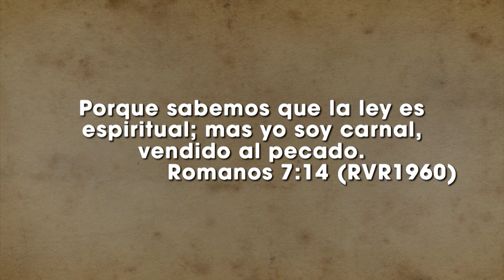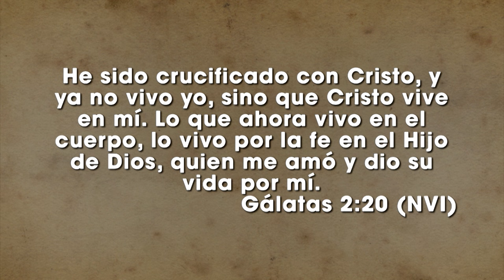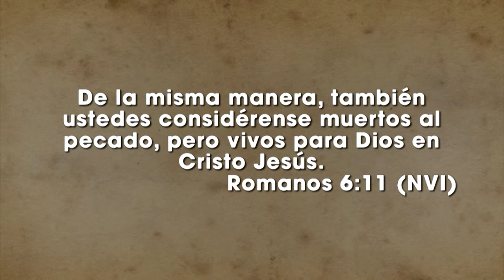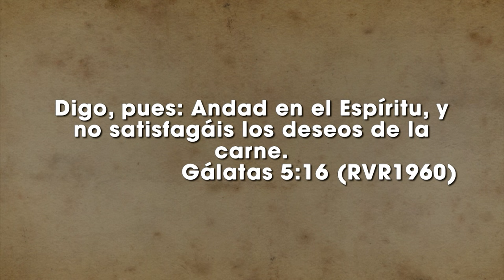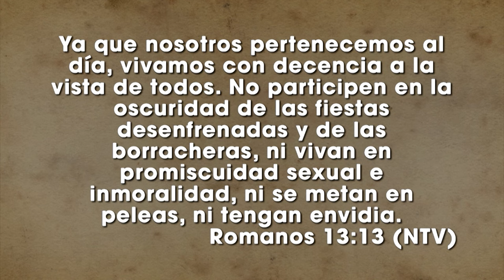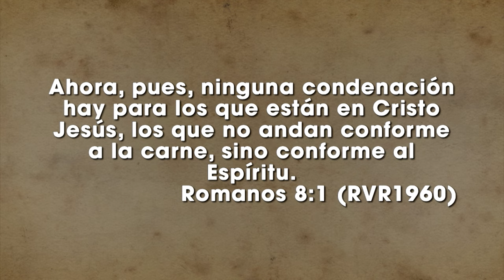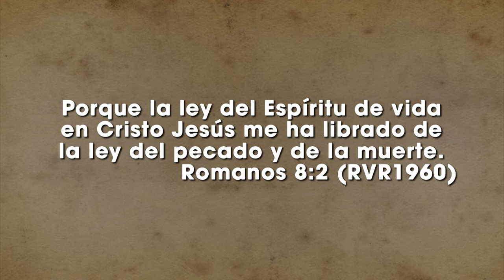Raíces profundas 2 - Ps Rolando Rodríguez